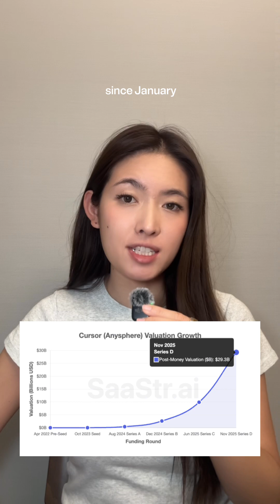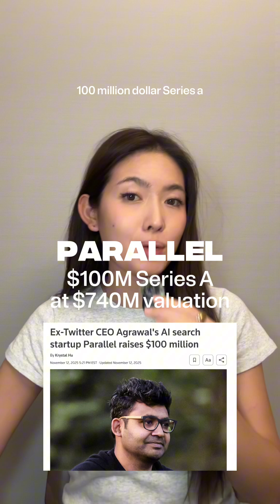Startup Rounds (11/21) - Cursor, Tavus, Parallel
nov 21: a few recent startup rounds

💻 @cursor_ai  raised $2.3B at a $29.3B valuation to build its own coding model and become the go to AI coding assistant for engineers
🤖 Tavus raised $40M to build AI humans (PALs) that can see, hear, talk, read emotion, and take actions like a real coworker
🌐 Parallel raised $100M at a $740M valuation to build the web infrastructure for AI agents